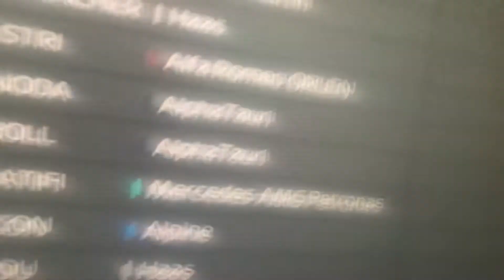How did Mercedes ￼Afford him comment below ￼f1 22 My team Career mode￼